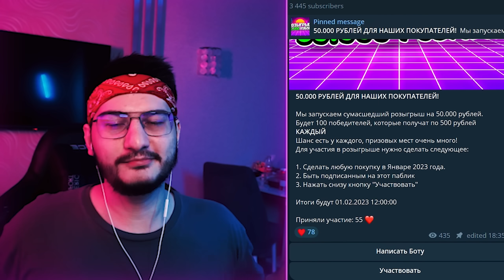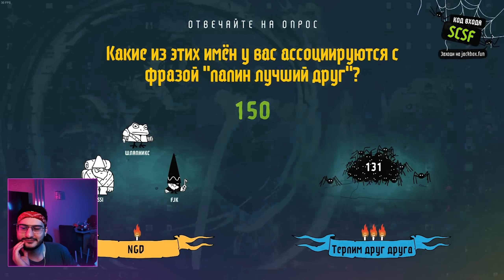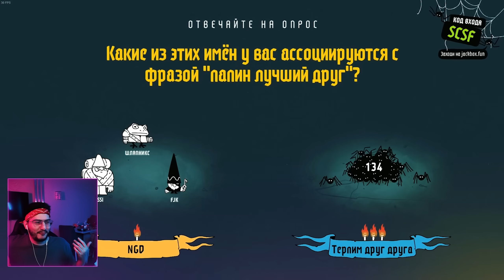ИГРАЕМ ПРОТИВ ПОДПИСЧИКОВ В ДЖЕКБОКС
Асси - @AssiGame
Чупикс - @Choopix